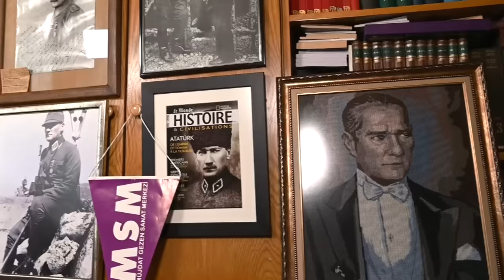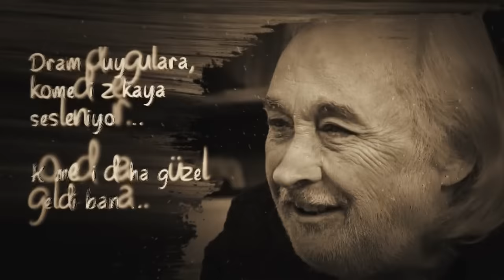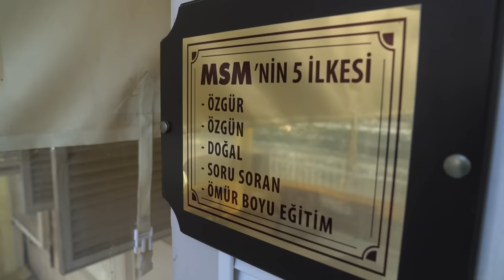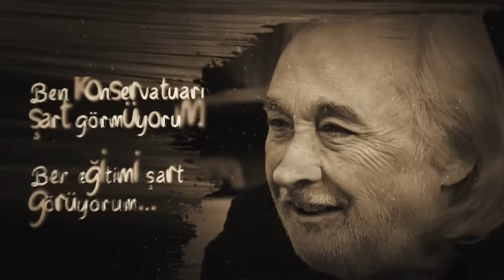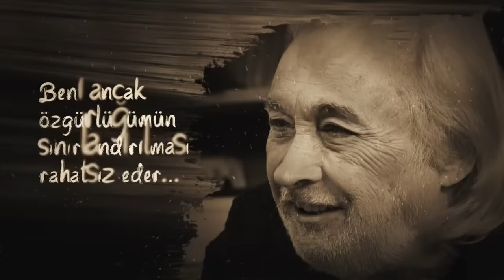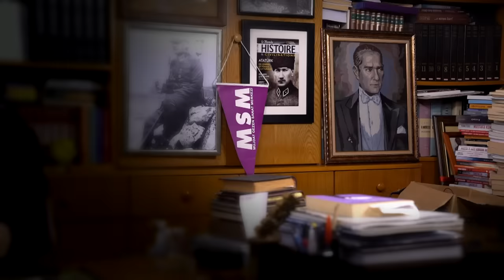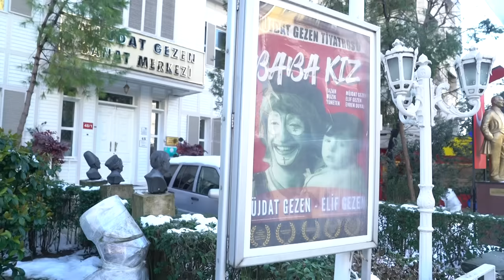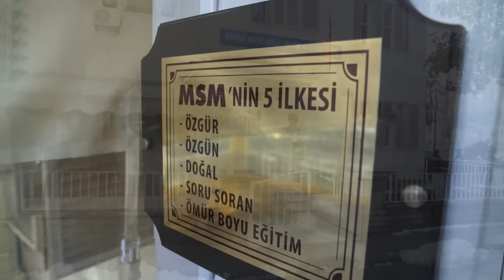İlker Ayrık'la Efsane Hayatlar | Müjdat Gezen | 1. Bölüm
Kıştan kalma bir günden, yürek ısıtan bir program: Efsane Hayatlar!

İlk bölümüyle Babala'da...

Yeni bölümleri hemen çok yakında...